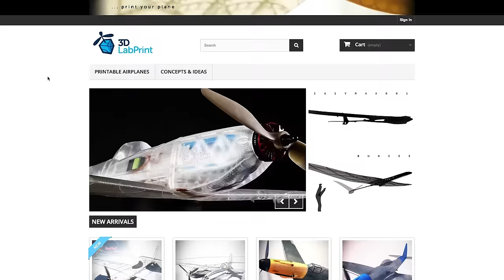3D PRINTED RC WARBIRDS | VLOG0029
Recently we've been shooting episodes! Take a look behind the scenes of the RC Battlefield 1 episode and the 3d Print Lab p-38 episode!

Follow the guys on the Instagrams